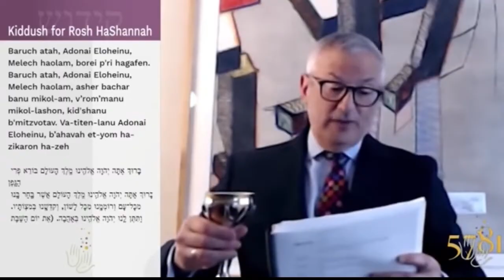Kiddush for Rosh Hashanah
Alan Freed sings the kiddush for Rosh Hashanah.